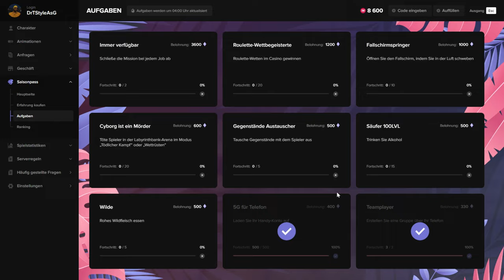5G für Telefon | MajesticRP Season Pass Aufgabe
Laden Sie Ihr Handy-Konto auf